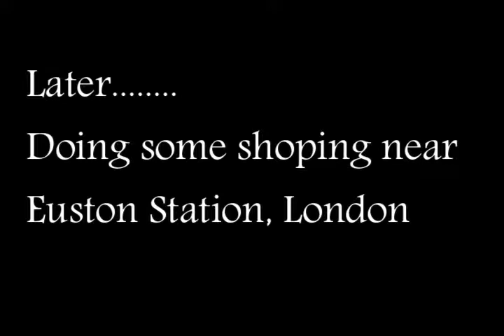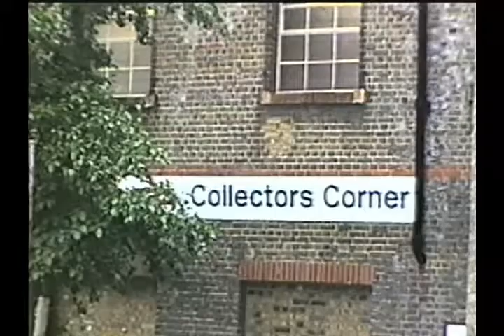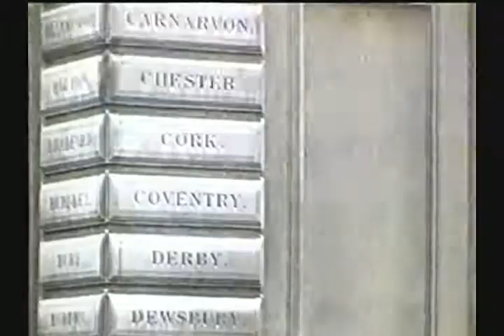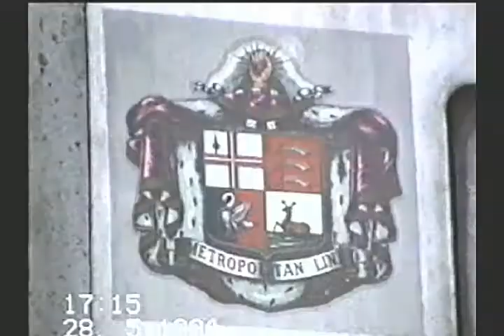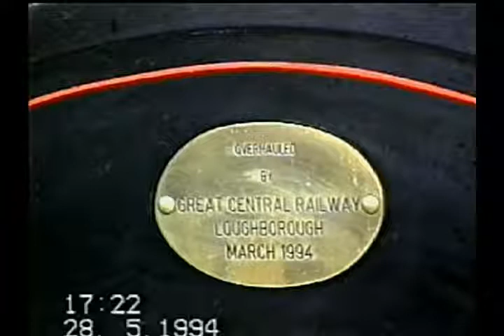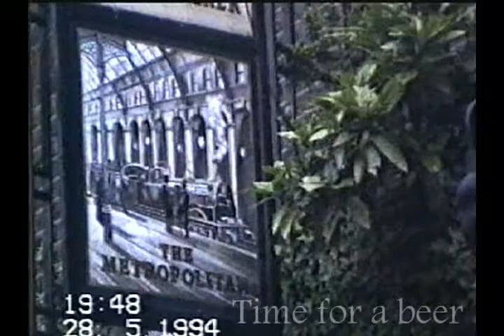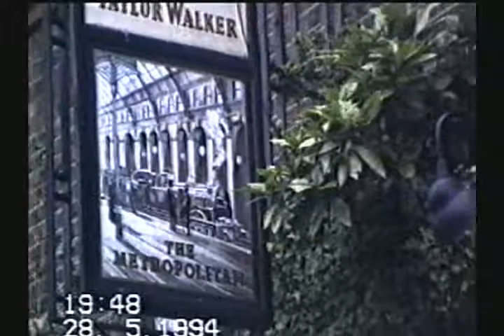Video 307, Steam on the Met, 28 May 1994